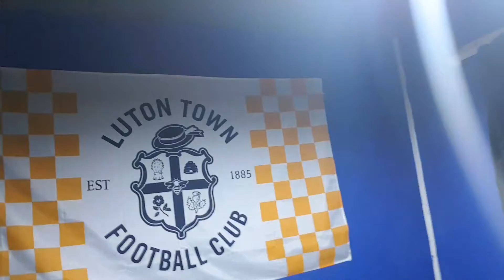Wycombe at home news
Sad news :(